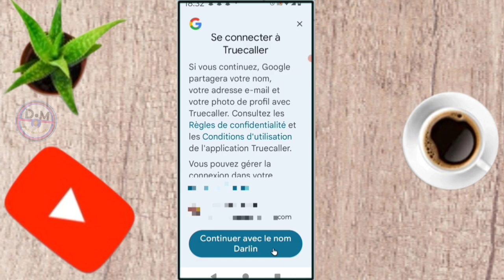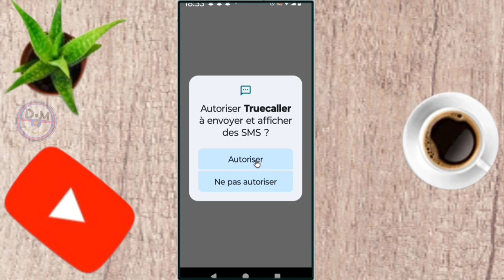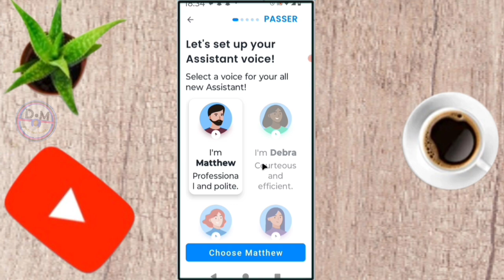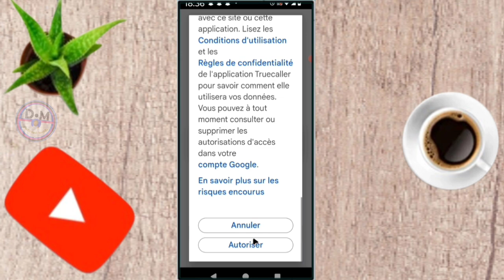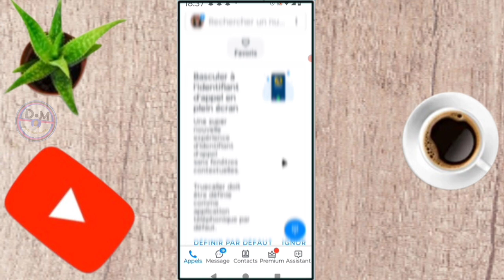✅ Une application que tout le monde doit utiliser sur son téléphone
dans cette vidéo on apprend que tu expliques N'utilisez pas votre téléphone sans avoir cette application sur votre téléphone, car cette application est trop intéressante pour être utilisée sur votre téléphone., dans cette vidéo et vous et moi qui avons aimé la vidéo laissez un commentaire et partagez et dites-nous ce que vous pensez de cette vidéo et vous et moi qui venons de rencontré la chaîne Abonnez-vous et activez la cloche pour ne pas rater les prochaines vidéos et ne pas nous oublieret n'oubliez pas nous venons d'activer une boutique sur la chaîne visitez nous merci .

Vidéo app
Vidéo Facebook
Vidéo youtube
Vidéo tiktok
Vidéo Instagram
Vidéo internet